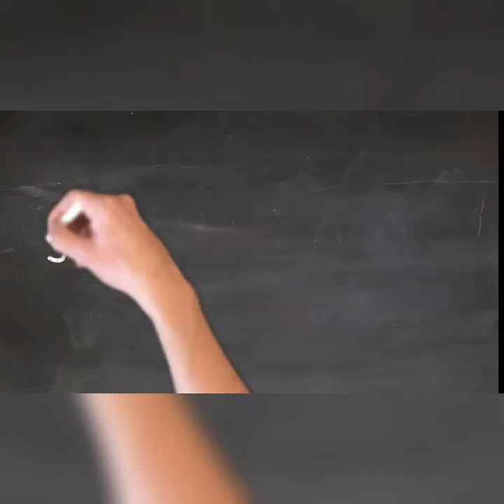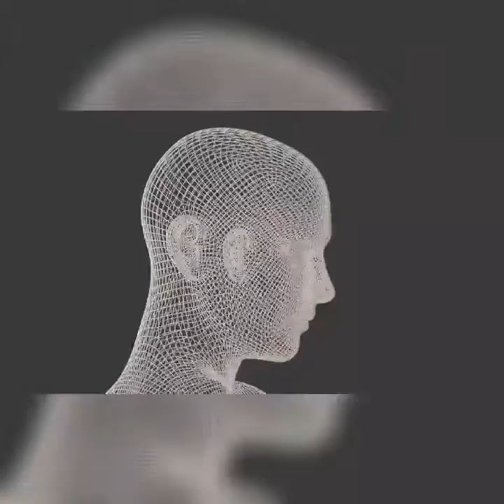Science of Getting Rich, chapter-13-Getting into the Right Business, How to become a rich,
Hi viewers thanks to watching my channel KING of KNOWLEDGE Kindly Subscribe my Channel and push the bell Icon to receive new video notification when I Uploaded my new channel and if you like my video kindly [LIKE-SHARE] my video and if you have any comments please comments ,
Email:- Hi viewers thanks to watching my channel KING of KNOWLEDGE Kindly Subscribe my Channel and push the bell Icon to receive new video notification when I Uploaded my new channel and if you like my video kindly [LIKE-SHARE] my video and if you have any comments please comments ,
The Science of Getting Rich
by Wallace D. Wattless

The Science of Getting Rich is a book written by the New Thought Movement writer Wallace D. Wattles. The book is still in print after almost 100 years. According to USA Today, the text is "divided into 17 short, straight-to-the-point chapters that explain how to overcome mental barriers, and how creation, not competition, is the hidden key to wealth attraction." (Summary by Diana Majlinger and Wikipedia)